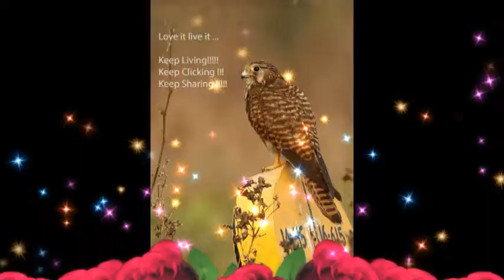Beautiful and Lovely Birds HD wallpapers & Photos | Birds Images & Pictures Whatsapp Status